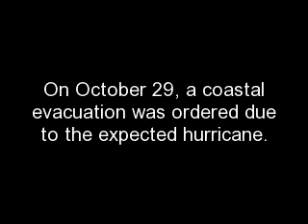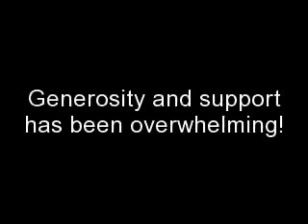Schools Adopting Schools in the Wake of Hurricane Sandy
Many schools were damaged or destroyed during the hurricane... if you know a school which needs help, or if you would like to adopt a school... please join our facebook group for details on how you can help...Schools Adopting Schools in the Wake of Hurricane Sandy...